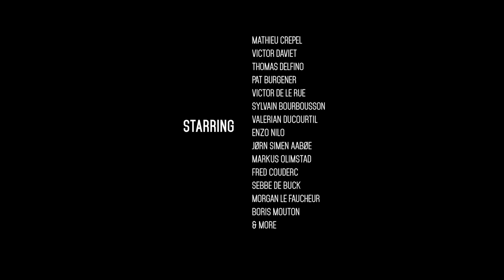COMFORT ZONE : INTRODUCTION - Almo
Few words to start the movie explaining what we do with our friends !
Quelques mots d'introduction dans la bouche de notre ami photographe et artiste... Jerome Tanon !

Produced & Directed by : Morgan Le Faucheur
Filming & Editing : Evan Rouillard, Mathieu Mazuel, Morgan Le Faucheur
Motion Design : Evan Rouillard
Artwork : Alban Hillion, Emilie Baronnat
Music Supervision : Alex Nebout, Morgan Le Faucheur

Featuring :

Mathieu Crépel
Victor Daviet
Victor Delerue
Pat Burgener
Enzo Nilo
Thomas Delfino
Sylvain Bourbousson
Jorn Simmen Aaboe
Boris Mouton
Sebbe Debuck
Markus Oliumstad
Fred Couderc
Valérian Ducourtil
Morgan Le Faucheur
& friends...